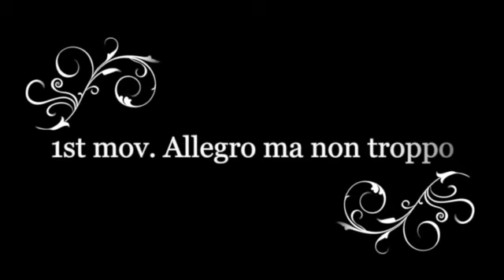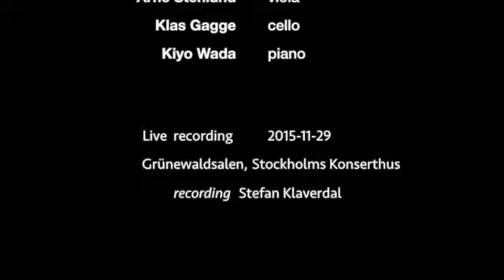Ludvig Norman: Piano Quartet in E minor, Op.10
Ludvig Norman(Sweden 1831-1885): Piano Quartet in E minor, Op.10

Patrik Swedrup, vn / Arne Stenlund, va / Klas Gagge, vc / Kiyo Wada, pf

00:00 I.   Allegro ma non troppo
08:12 II.  Andantino con moto
13:32 III. Andante sostenuto - Allegro molto e con fuoco

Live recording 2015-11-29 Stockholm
Grünewaldsalen, Stockholms Konserthus
recording: Stefan Klaverdal

L. ノールマン：ピアノ四重奏曲 ホ短調 作品10
パトリック・スヴェドループ vn / アーネ・ステンルンド va
クラース・ガッゲ vc / 和田記代 pf

ストックホルムのコンサートハウスでのライヴ録音。
Ludvig Norman is Swedish composer. He went to Leipzig for studying music. Robert Schumann named also Norman in his famous article "Neue Bahnen (New Paths)” which admired Johannes Brahms. He came back to Sweden and played an important role in the music life in Sweden not only as composer but also as pianist and conductor. He composed various orchestra works which include three symphonies, songs, piano pieces and chamber music pieces for various ensembles.
Please enjoy the nordic piano quartet in 19th century!

Ludvig Norman är svensk tonsättare. Han åkte till Leipzig och studerade musik. Robert Schumann nämnde också Norman i sin välkända artikel “Neue Bahnen (Nya vägen)” som beundrade Johannes Brahms. Han kom tillbaka till sitt hemland och spelade en viktig roll i musiklivet i Sverige inte bara som tonsättare utan även som pianist och dirigent. Han komponerade olika orkesterverk som inkluderar tre symfonier, sånger, pianostycke och kammarmusikstycke för varierade besättningar.
Lyssna på en nordisk pianokvartett i 1800-talet!

ルードヴィグ・ノールマンはスウェーデンの作曲家。ライプツィヒに留学。R. シューマンは、若きJ. ブラームスを讃えたことで有名な音楽評論文「新しき道」で、実はノールマンの名前も挙げています。スウェーデンに帰国後は、作曲家としてだけでなく、指揮者、ピアニストとしても活躍し、スウェーデンの音楽文化の向上に貢献しました。三つの交響曲を含むオーケストラ作品、歌曲やピアノ作品の他、様々な編成による多くの室内楽作品を残しています。
19世紀の北欧で生まれたピアノ四重奏曲をお楽しみ下さい！
※日本語名ではルードヴィグ・ヌールマンと表記されることもあります。